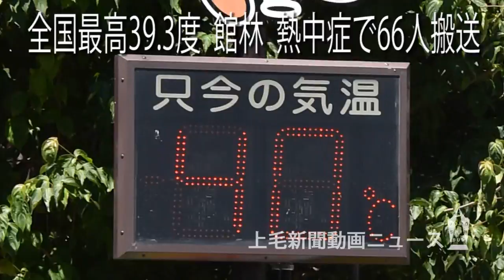全国最高39.3度 館林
群馬県内は7月14日、高気圧に覆われて気温がぐんぐん上昇し、館林の最高気温がことし全国最高となる39・３度を観測、県内９地点で35度以上の猛暑日となった。午後９時現在、少なくとも13～１００歳の66人が熱中症とみられる症状で救急搬送された。この暑さは15日も続く見込みで、県は小まめな水分補給などの熱中症対策を呼び掛けている…